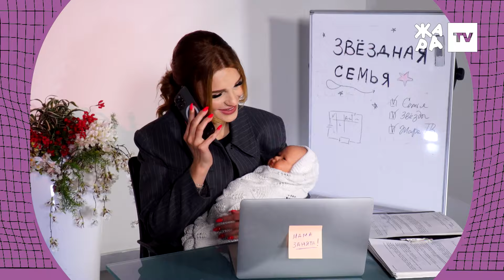«Звёздная семья» с Эльмирой Аббасовой /// Лена Катина